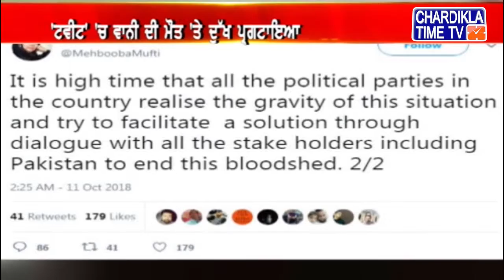ਅੱਤਵਾਦੀ ਮਨਾਨ ਵਾਨੀ ਦੀ ਮੌਤ 'ਤੇ ਭਖੀ ਸਿਆਸਤ